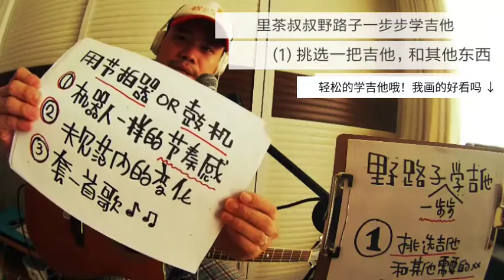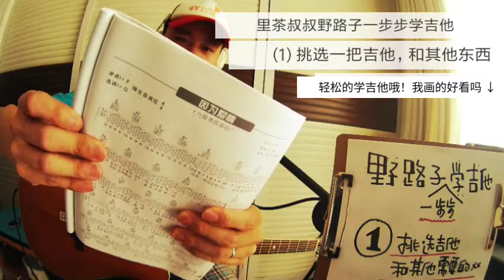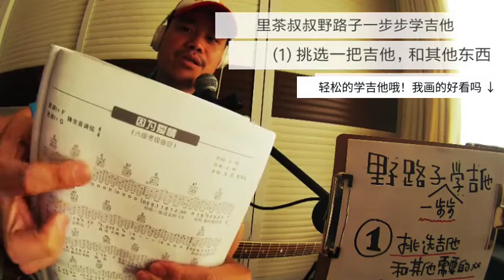野路子学吉他，和里茶叔叔一起开始吧！